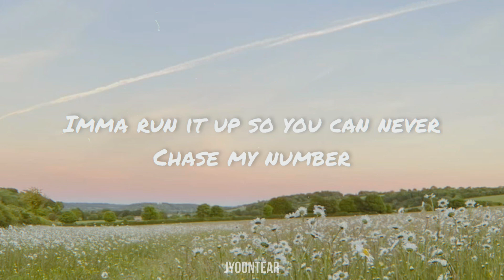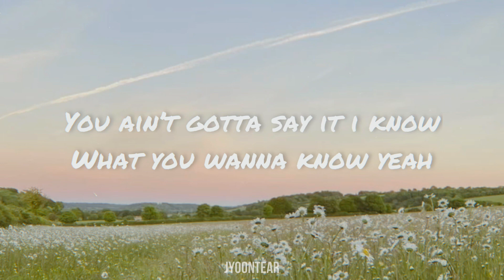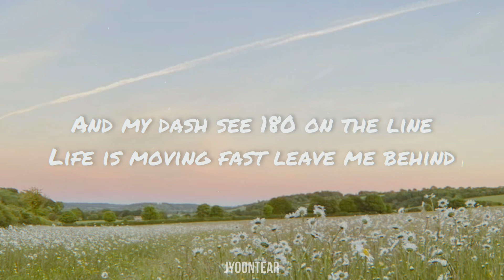RageElixir - Track Star (Lyrics)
ᴛʜᴀɴᴋs ғᴏʀ ᴡᴀᴛᴄʜɪɴɢ ᴀɴᴅ ɪ ʜᴏᴘᴇ ʏᴏᴜ ʟᴏᴠᴇᴅ ᴛʜɪs ᴠɪᴅᴇᴏ!  ࿐